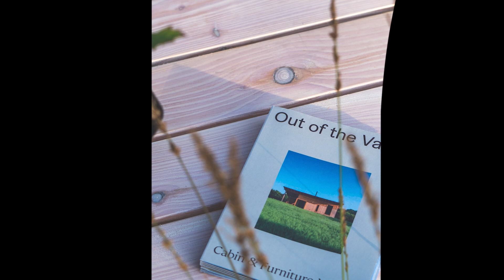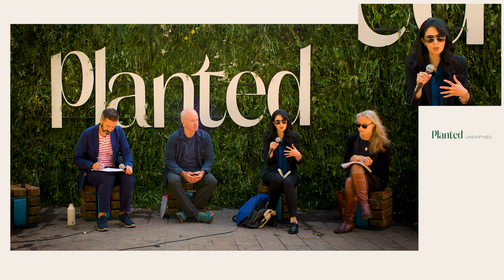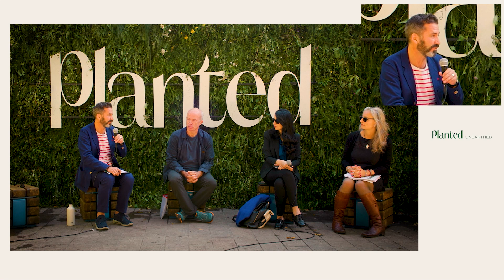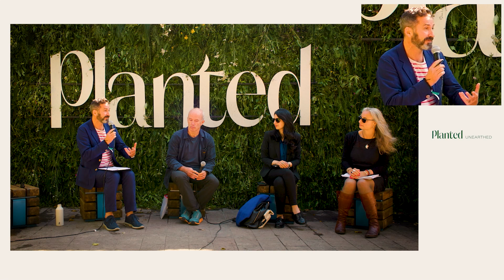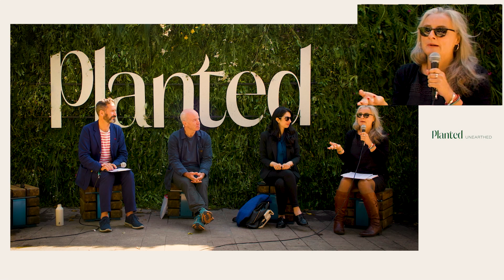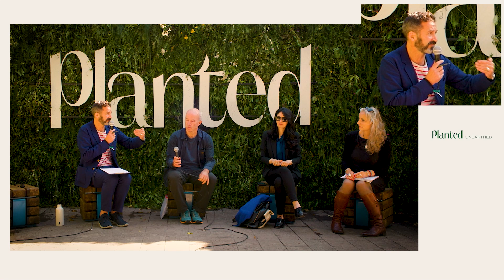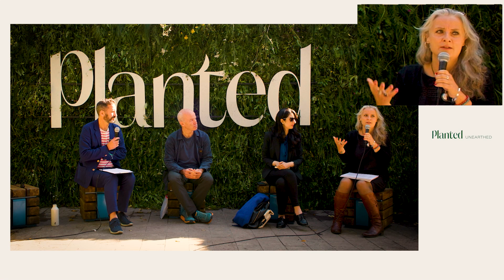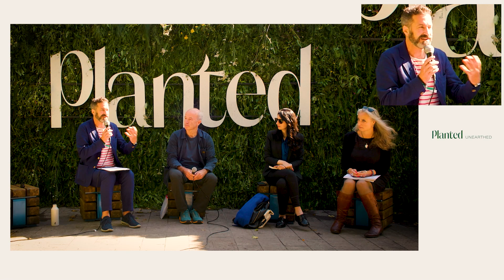Biophilic design explained, hosted by Oliver Heath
Why Biophilic design and why now?

Although the concepts of Biophilia have been around since the 1970’s it’s only now that many of us are learning about this compelling nature-based design ethos to create happier healthier spaces for both people and planet.

In the first of Planted’s panel discussions we bring together a diverse group of academics, educators, and architects to investigate why Biophilic design is rising up the built environment agenda right now. The panel discussion will cover

·       Its origins and benefits as an evolutionary design-based system.

·       How it can appeal to the body’s senses to aid stress reduction and recuperation

·       What’s changed in our lives and cities to make it so essential in a post pandemic world

·       How best to implement it in the many cramped urban spaces we inhabit

·       How to overcome the barriers to implementation with an evidence based business case

·       Why it’s an essential consideration to create regenerative solutions

·       What the future holds for biophilic cities

Panellists: Dr Alia Fadel (Leeds Becket University), Roddy Langmuir (Cullinan Architects), Vanessa Champion (Journal of Biophilic Design)